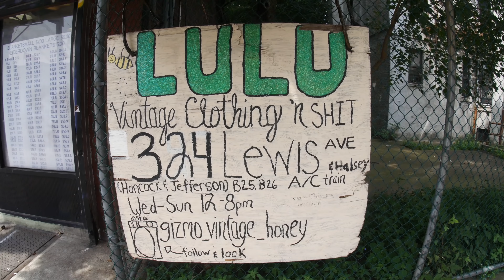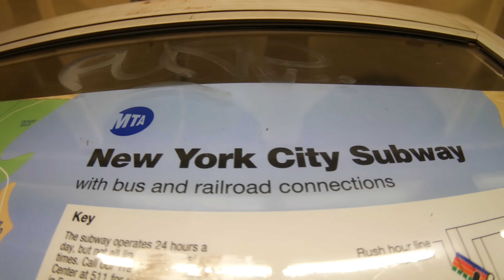RODÍZIO DE COMIDA JAPONESA EM NOVA YORK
Se voce está em nova york, nao perca as indicaçoes de bons restaurantes que vou soltando no video!